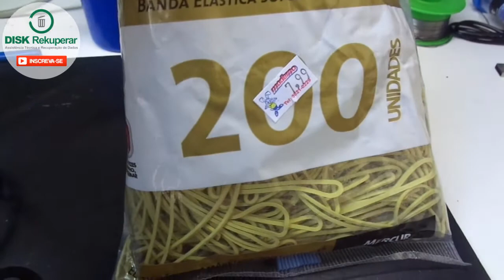Organizando as fontes dos notebooks que chegam na assistência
Neste video dou dicas de como organizar as fontes dos notebooks que chegam na assistência.